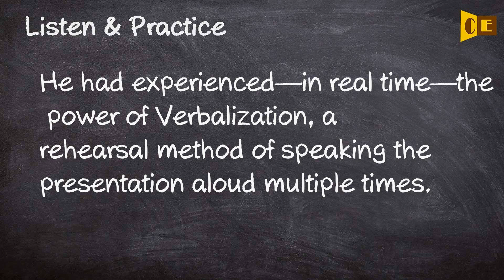Verbalization Pronunciation, Paraphrase, Listen & Practice